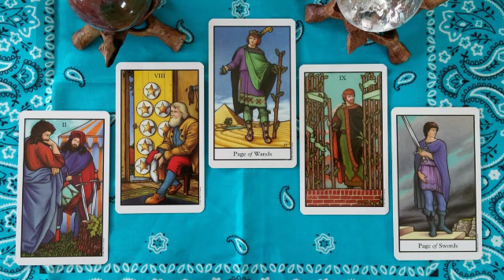Leo Psychic Tarot Reading May 2017 by Pam Georgel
To purchase my Crystal Psychic Readings for your sign for May